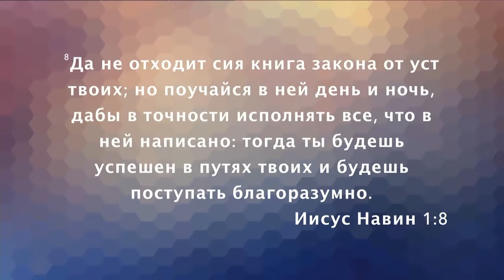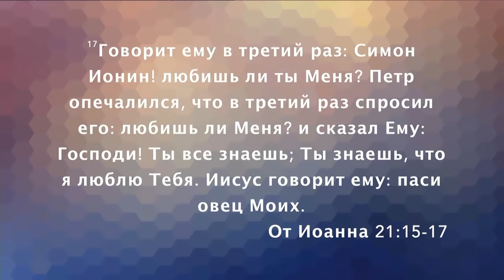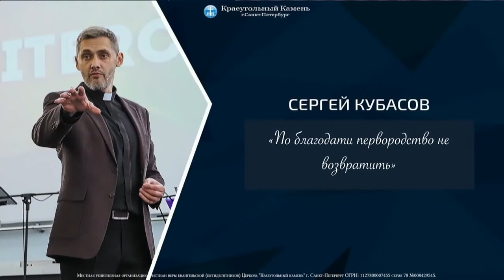АНАТОМИЯ ЛЮБВИ. «Послание из Ковчега» от 10.11.2019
Проповедует Сергей Кубасов. Тема проповеди: «Анатомия любви».

Евангелие от Иоанна 21:15-17: «Когда же они обедали, Иисус говорит Симону Петру: Симон Ионин! любишь ли ты Меня больше, нежели они? Петр говорит Ему: так, Господи! Ты знаешь, что я люблю Тебя. Иисус говорит ему: паси агнцев Моих. Еще говорит ему в другой раз: Симон Ионин! любишь ли ты Меня? Петр говорит Ему: так, Господи! Ты знаешь, что я люблю Тебя. Иисус говорит ему: паси овец Моих.
Говорит ему в третий раз: Симон Ионин! любишь ли ты Меня? Петр опечалился, что в третий раз спросил его: любишь ли Меня? и сказал Ему: Господи! Ты все знаешь; Ты знаешь, что я люблю Тебя. Иисус говорит ему: паси овец Моих».

Что такое любовь? Насколько она важна в жизни? Какие есть формы любви?

Ответы на эти вопросы в проповеди Сергея Кубасова прямо сейчас.